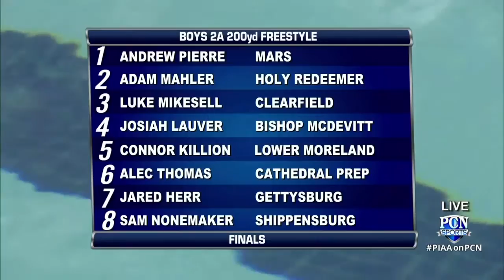Josiah Lauver 200 free 1:39.24 2018 PIAA AA boy state championship with interview